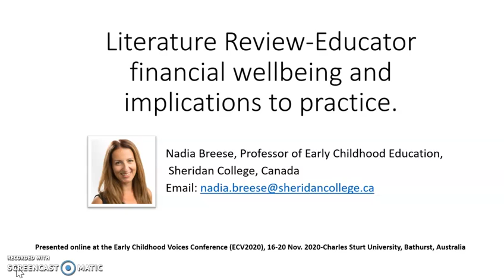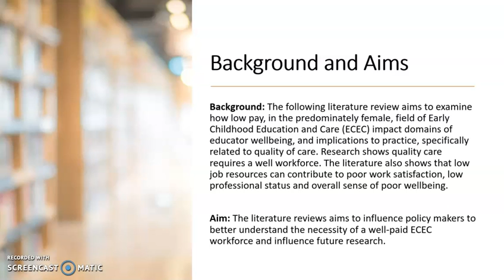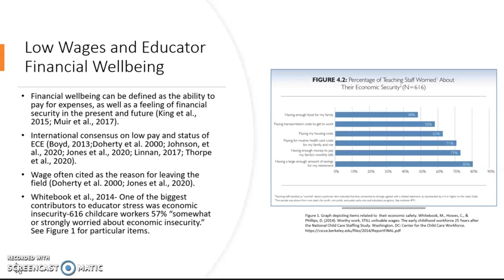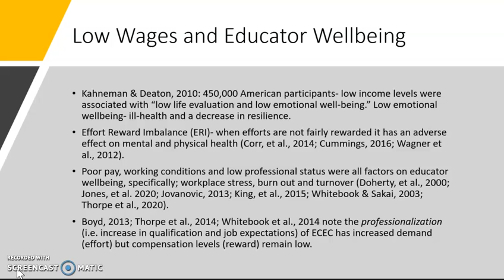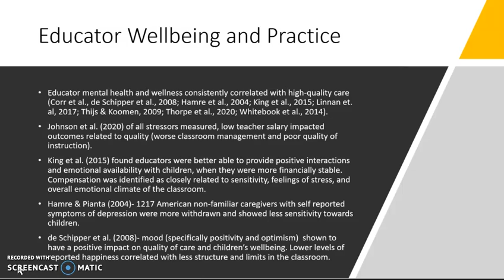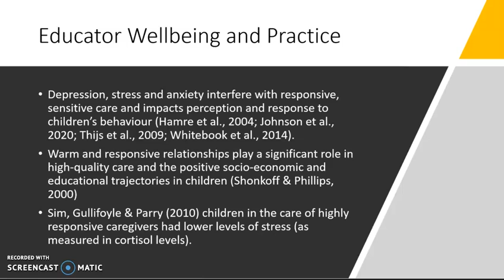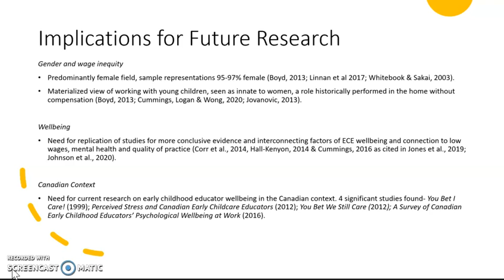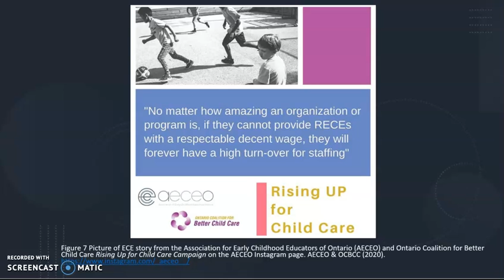ECV2020-184 Educator financial wellbeing and implications to practice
Featuring
Nadia Breese, Sheridan College, Canada

Join the conversation on Twitter via @charlessturtuni and ECV2020